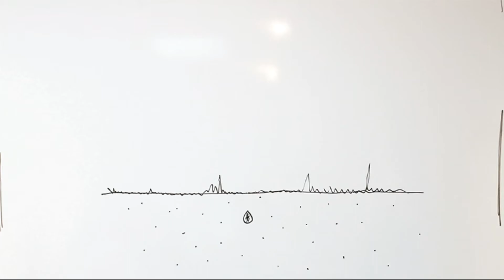Recursos Genéticos Vegetais - UENF (Genetic Resources)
Ao longo da evolução da agricultura, os primeiros agricultores observaram que as melhores lavouras provinham de sementes sadias, normalmente colhidas em plantas vigorosas que se destacavam das demais. Embora ainda não fossem conhecidas as leis da Genética, praticaram a seleção empírica de plantas superiores quanto ao número de flores, sementes e frutos. Essa seleção possibilitou a domesticação das espécies agrícolas, convertendo vegetais silvestres em plantas adaptadas ao cultivo.

Throughout the evolution of agriculture, the first farmers observed that the best crops came from healthy seeds, normally harvested from vigorous plants that stood out from the rest. Although the laws of genetics were not yet known, they practiced the empirical selection of superior plants in terms of the number of flowers, seeds and fruits. This selection enabled the domestication of agricultural species, converting wild vegetables into plants adapted to cultivation.

Os recursos genéticos vegetais representam a fração da biodiversidade de interesse atual ou potencial futuro, constituem a base para o estabelecimento de um programa de melhoramento. Constitui a matéria-prima para os melhoristas. A pesquisa em recursos genéticos assume importância crescente em relação ao melhoramento de plantas.

Plant genetic resources represent the fraction of biodiversity of current or potential future interest.  It forms the basis for the establishment of a breeding program. It is the raw material for plant breeders. Research on genetic resources is of increasing importance concerning plant breeding.

O controle de pragas e doenças, por exemplo, requer identificação de linhagens ou de cultivares resistentes a determinadas pragas e doenças para as quais outros tipos de controle são ineficientes ou onerosos demais com relação ao produto das culturas afetadas.

Pest and disease control, for example, requires the identification of genotypes or cultivars resistant to certain pests and diseases for which other types of control are inefficient or too costly in relation to the product of the affected crops.

Em um mundo onde se verifica uma demanda crescente de produtos agrícolas e onde as áreas agricultáveis são limitadas, a única alternativa para atender esses fatores é a melhoria dos rendimentos agrícolas. Entretanto esse incremento na produção não deve resultar em danos ao meio ambiente, os melhoristas têm uma grande preocupação em relação ao termo sustentabilidade. Assim, todos os trabalhos de genética e melhoramento de plantas atuais devem se inserir em um contexto geral de produção cujo equilíbrio possa ser mantido a longo prazo.

In a world where there is a growing demand for agricultural products and where agricultural areas are limited, the only alternative to meet these factors is to improve agricultural yields. However, this increase in production should not result in damage to the environment. Plant breeders are very concerned about the term sustainability. Thus, all current work on genetics and plant breeding must fall within a general context of production in which the balance can be maintained over the long term.

A área de Recursos Genéticos da UENF vem trabalhando intensamente na  Caracterização, Avaliação e Utilização de Germoplasma de Espécies Cultivadas e Silvestres e na Aquisição e Conservação de Germoplasma. Esses esforços garante a manutenção  da variabilidade genética e consequentemente maiores possibilidades de sucesso nos procedimentos de melhoramento de plantas.

The research line of Genetic Resources from UENF has been working intensively on the Characterization, Evaluation, and Use of Germplasm of Cultivated and Wild Species, and the Acquisition and Conservation of Germplasm. These efforts ensure the maintenance of genetic variability and, consequently, greater chances of success in plant breeding procedures.